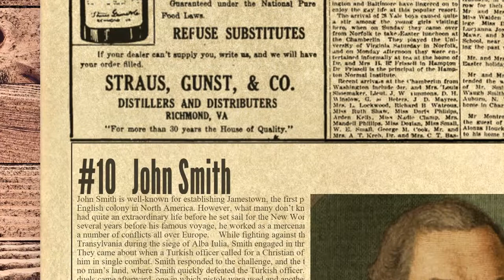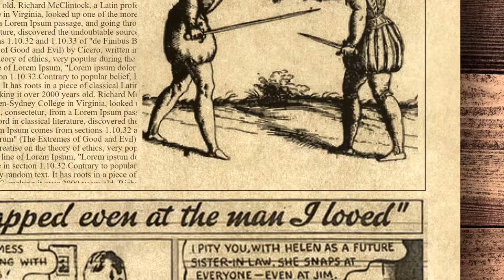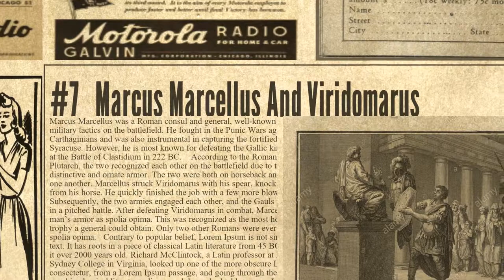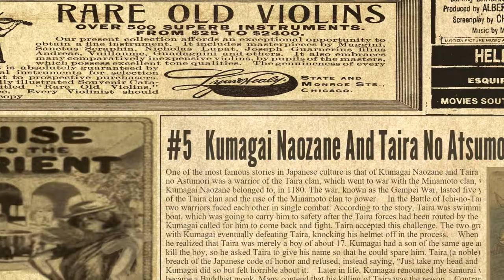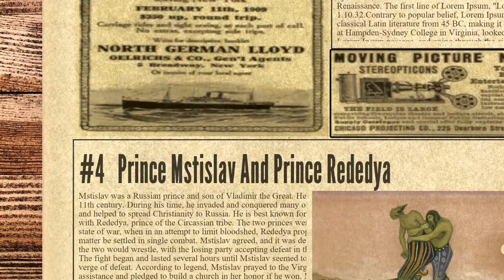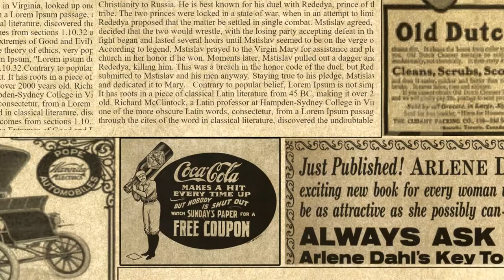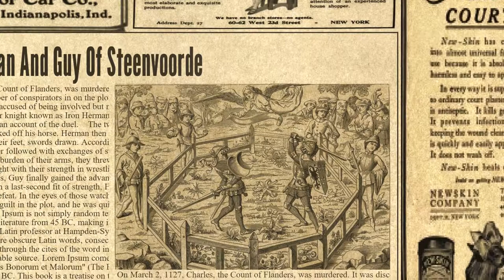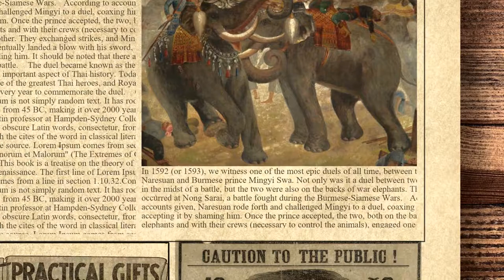10 Intriguing Cases Of Single Combat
The ancient practice of single combat is as old as war itself. It is defined as a duel between two single warriors, which typically takes place in the context of a battle between two armies. These duels sometimes served as a way to prevent extensive loss of life, with the winner’s side being granted victory. However, single combat could also occur in the midst of battle between two agreeing warriors. These fights were almost always to the death. The reasons for engaging in these dangerous duels are varied. Some looked to win power or glory, while others looked to spare the lives of their fellow soldiers. Some simply fought out of necessity. Here, we will look at some of these dramatic duels.